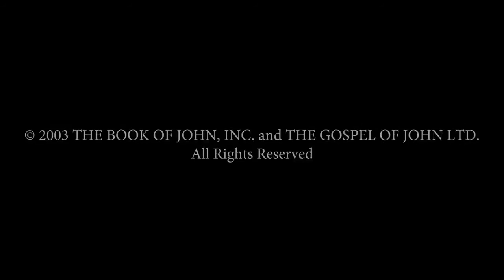Arabic - يوحنا! JESUS IS LORD TO THE GLORY OF GOD OUR FATHER! Genesis To Revelation! John HD(3)